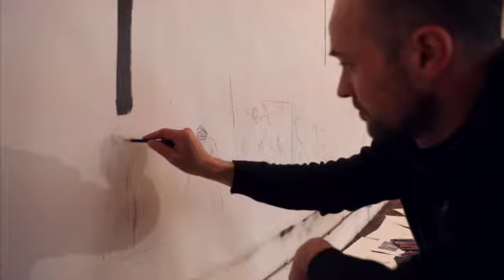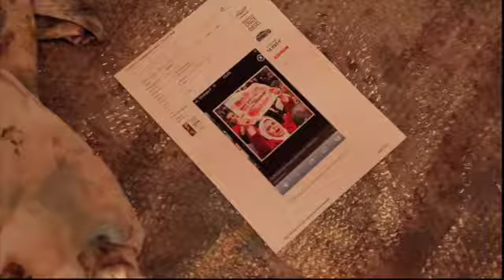Stéphane Pencréac'h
Stéphane Pencréac'h Révolutions Arabes